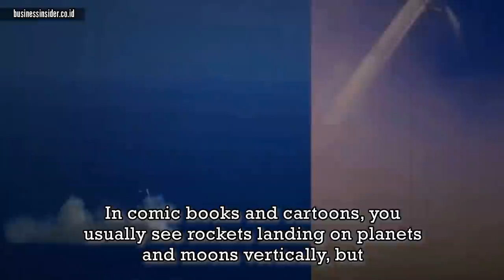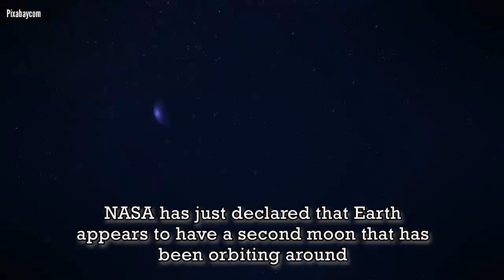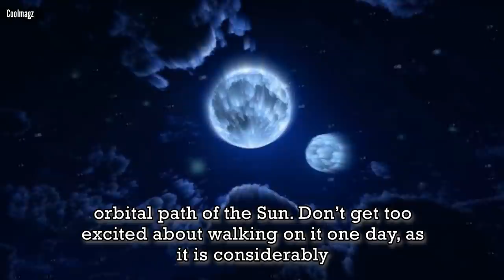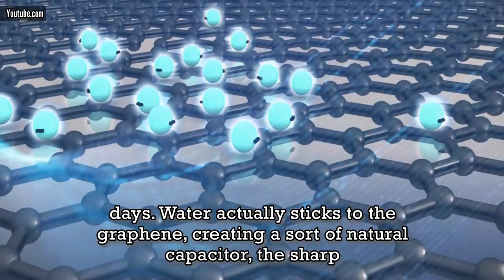10 Most Recent Discoveries That Will BLOW YOUR MIND!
10 Most Recent Discoveries That Will BLOW YOUR MIND!

Scientific discoveries, achievements, and inventions are made all the time. Throughout the year, papers are published and patents are filed for any number of new ‘things’, but occasionally something truly incredible comes along. This list compiles some of the Most Amazing Discoveries That will blow your mind.

Massive thank you all
List:
#01. Greenland Sharks
#02. Landing a Rocket Vertically
#03. Eternal Data Storage
#04. A 9th Planet (Planet X)
#05. Klingon Newt
#06. A Second Moon
#07. Breast Cancer Treatment
#08. Energy from Raindrops
#09. Turning CO2 To Stones
#10. Long Lost Nuke